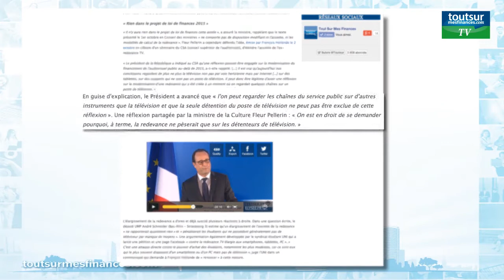Vers une extension de la redevance TV aux smartphones, tablettes et ordinateurs ?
Le chef de l’Etat, François Hollande, s’est positionné récemment pour une modernisation de la contribution à l’audiovisuel public. Si aucun changement n’est prévu pour 2015, l’idée est d’étendre la redevance télévisuelle aux possesseurs d'ordinateurs, smartphones et tablettes.